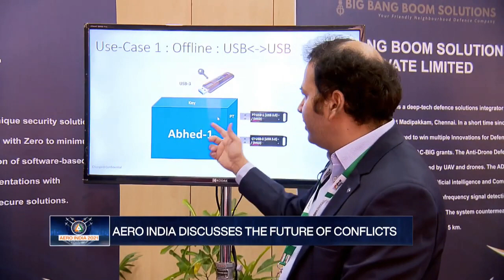Chipspirit Founder Mr. Mohan Jindal talking about ABHED-1 at AERO India Startup Manthan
Chipspirit got opportunity to showcase and present its product at the AERO India 2021 Event. Here is Mark Lynn interviewing Mr. Mohan Jindal, CEO, Chipspirit. Mr. Mohan Jindal has explained in brief regarding the product ABHED-1.